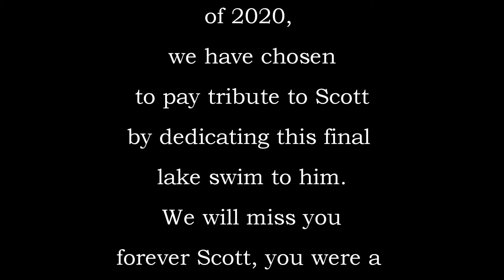A Lake Swim Tribute to Saluki Masters Swimmer Scott Miller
During 2020 the Saluki Masters Swim Club lost to Covid one of its most dedicated, passionate, determined and much loved swimmers, Scott Miller.  He was 71 and as fit and vibrant as they come.  Because Scott did not come from a swimming background, he had to work hard to learn how to swim, how to do structured swim workouts and how to push himself during those workouts.  He did all that and more, and while in his 60's, through sheer guts and determination  he learned and embraced a new fitness lifestyle that brought him tremendous personal satisfaction and epitomized what Masters Swimming is all about.  Beyond that, and perhaps most importantly, because of what he had to overcome to learn workout swimming, he has a champion recruiter for new members and was always there offering encouragement and pointers to new members of the Saluki Masters workout swim group.  To say that Scott was loved and will be missed, does not do justice to truly, how much he helped his fellow man.  He was indeed a true hero.  Further, his widow, Kim, and his daughters and new grandchild have lost their rock, their foundation, the one who had nothing but unconditional love for his family.  Scott left a beautiful legacy and a brilliant example of how to treat your fellow human being.  Scott will be missed, but never forgotten.  This lake swim and this resulting video on December 31, 2020, by some of the members of the Saluki Masters Swim Club was done as a tribute and dedication to  Scott Miller, the best friend anyone could have.